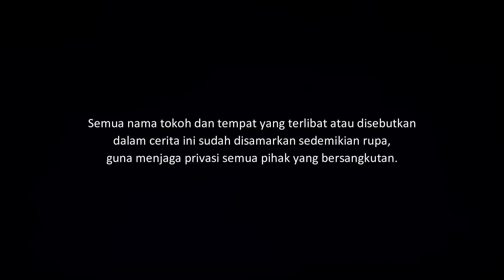40 MENIT - TUNGGU MAS, JANGAN PULANG DULU | CeritaHoror #1293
Kisah horor tentang sebuah keluarga yang jalan merangkak dan mengais sampah kalau malam hari. Konon, itu salah satu bentuk ritual pesugihan.

Yang ingin kirim pengalaman horor, silakan kirim ke:
riambiru[at]gmaildotcom